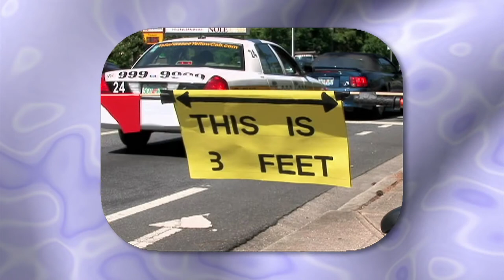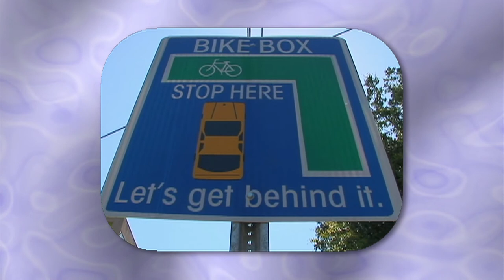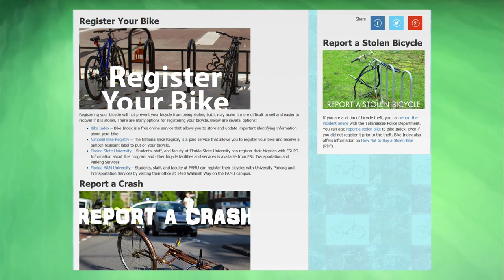Explore Tallahassee - Bicycling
In this Explore Tallahassee segment, learn about all about bicycling in the Capital City. Bicycling in Tallahassee is easy, safe and a fun way to get around in our community.

If you're interested in getting your two wheels out on the road or trails, check out BikeTallahassee.com and Trailahassee.com. Enjoy riding!